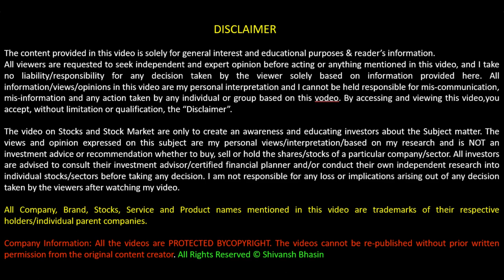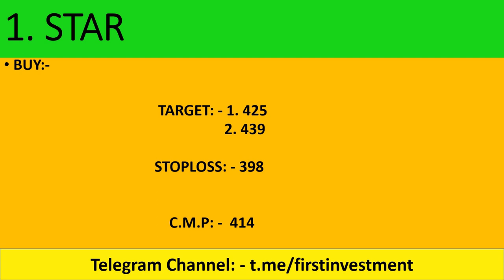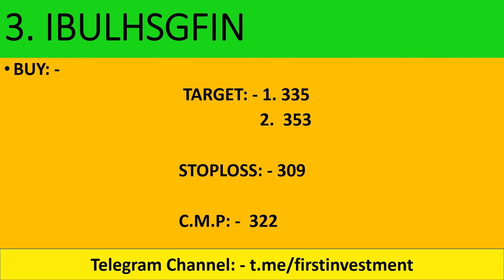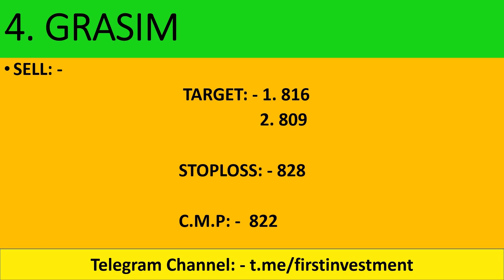सोमवार के 5 बाहुबली स्टाक ! स्टॉक चार्ट एनालिसिस !! Intraday Trading Tips For MONDAY 27-January-20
Live nifty/ bank nifty OPTION TRADING and technical analysis for 27 JANUARY. 20. also options strategy for "NIFTY/BANK NIFTY ".

1.  STAR

2.  SUN PHARMA

3.  AXIS BANK

4.  GRASIM

5.  IBULHSGFIN

SECTOR #1 OIL and GAS
STOCK 2GSPL Analysis
BY: - Shivansh Bhasin
Technical Analyst

To watch Stocks that gives 100% return in 2020

Gujarat State Petronet (GSPL) is currently trading at Rs. 83 and we’ll be studying HOEC technical behavior as well as Fundamental Analysis.

# multibaggerstock2020
#100%upside